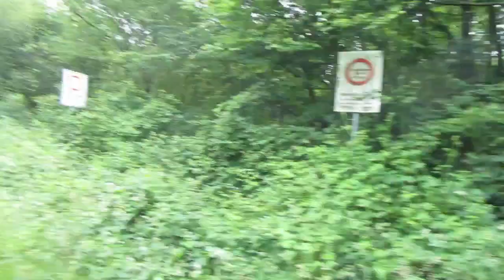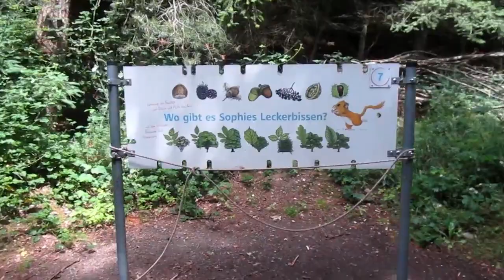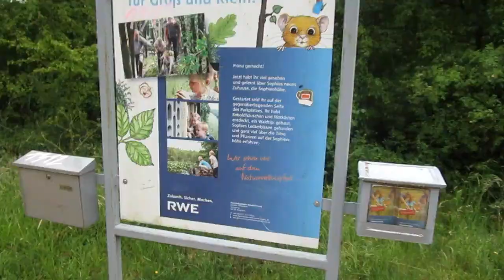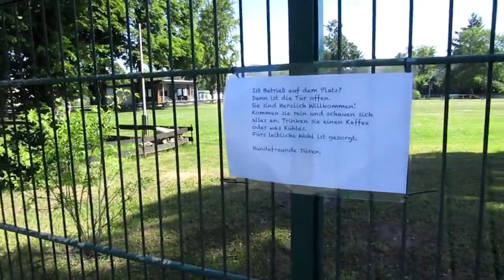Tales from the Trails / Mai 2022 - Juni 2022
Was sich zuletzt an Impressionen angesammelt hat:

00:00 Zwischen Raffelsbrand und Lammersdorf
06:59 Der Natur-Erlebnis-Pfad Sophienhöhe
14:03 Stadtwald-Runde
17:07 Rund um Vossenack